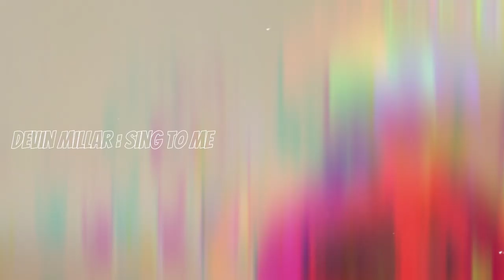THIS COULD HAVE BEEN A 90s CARTOON | Devin Millar - Sing to Me | [reaction]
SGFL takes a listen to "Sing to Me" by @DevinMillarDM
TIMESTAMP
Intro - 00:00
Reaction - 01:49
Outro - 05:38
DEVIN MILLAR's social media handles:
WANT A REACTION? TAP IN!